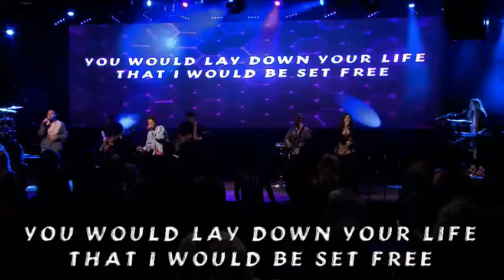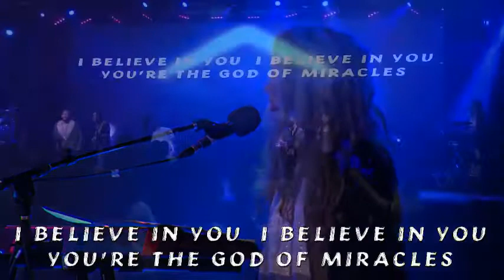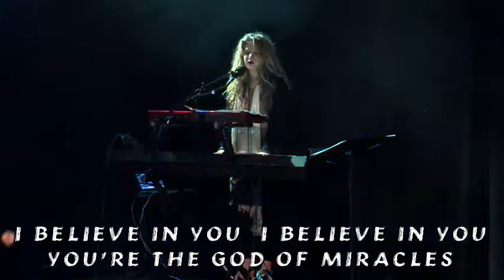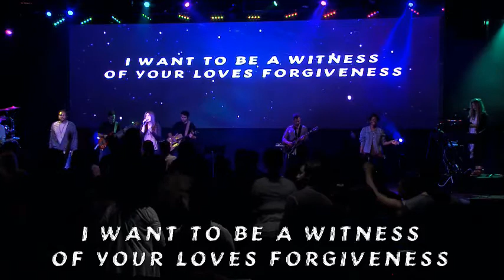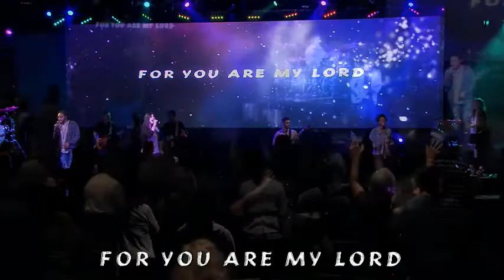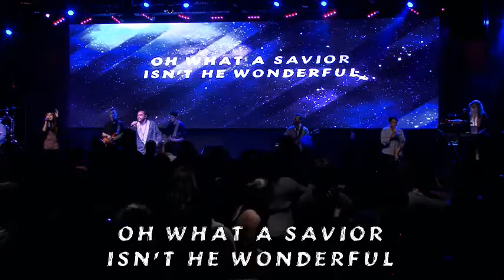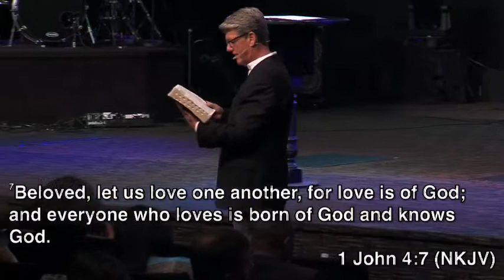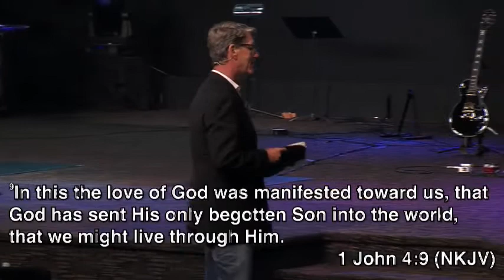In His Presence Church - Generous Love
In todays service Pastor Mel gives a word on the importance is giving the love of God.

John 3:16 says “For God so loved the world that He gave His only begotten Son , that whoever believes in Him should not perish but have everlasting life.

God GAVE His Son so We could have life. We are to follow Him and give as well. What are we to give? We are to give the love to others that He first gave us.

Pastor said Let Him (The Father) love you so you then can pour out that love onto others!

Go into all the world and preach the gospel of Jesus Christ.

Populate Heaven, and Plunder Hell. Winning our city, LA for Christ & winning our world!

Preach The Gospel, Witness Jesus, Win Souls, Make Disciples

In His Presence Church is a faith filled church join us for the service times below.

Sundays at 9AM & 11AM
Wednesday Nights 7PM

We live stream two services Sunday at 11AM and Wednesday Night at 7PM

Youth Night Service Saturday Night at 7pm everyone from 13-19 years old is welcome to worship with us.

 See you next service

Love You and Be Blessed